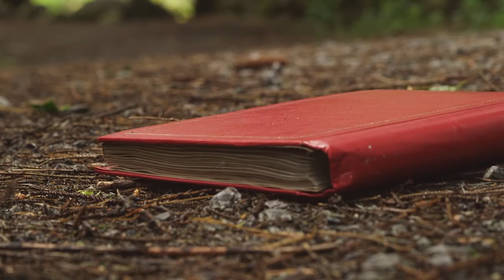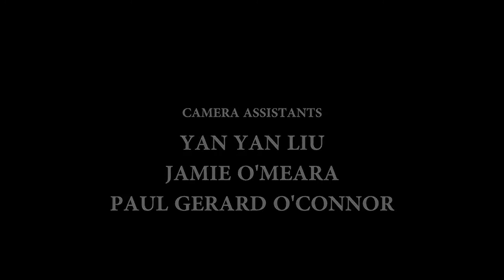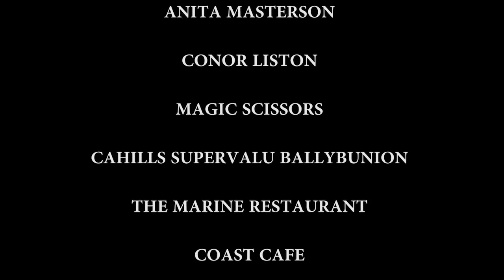THE ANNIVERSARY (Short Film)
KJ50 Productions presents their first short film THE ANNIVERSARY starring Jonathan French and Francine Darby.
Chris and Aileen; a young couple meet every year on their Anniversary in a beautiful secluded woods. The intimacy and romance is soon shattered by the terrible truth.